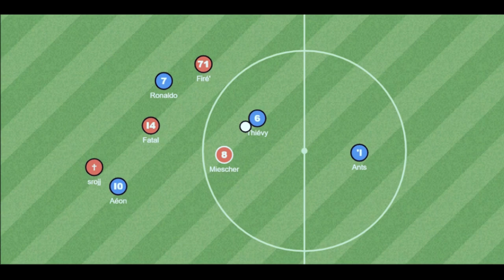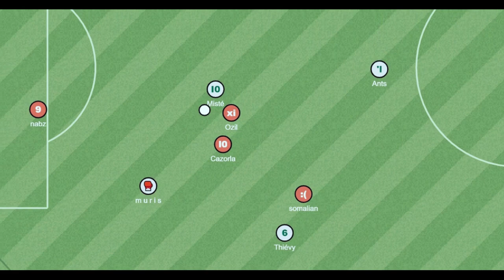Thievy Haxball | Real Soccer Movie -ll-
Songs;
00:00​ INNA - No Help | Official Music Video
02:59 Sia - The Greatest